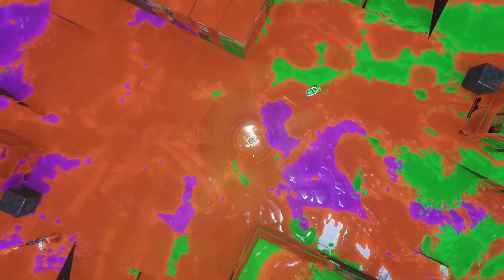Splatoon 3 - Splatfest: Wen gibt es wirklich? # 260 | Nintendo Switch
Let's Stream Splatoon 3 - Splatfest: Wen gibt es wirklich? [Online][Switch][German][HD][260]

Infos zum Game:
⬛ Titel: Splatoon 3
⬛ System: Nintendo Switch
⬛ Release: 2022
⬛ Developer: Nintendo
⬛ Publisher: Nintendo

Verfügbare Systeme:
⬛ Nintendo Switch [Retail/Digital]

Meine Kauf-Empfehlungen:

*Splatoon 3 [Nintendo Switch]
*Nintendo Switch Pro Controller [Splatoon 3-Edition]
*Nintendo Switch-Tasche & -Schutzfolie [Splatoon 3-Editio]
*Nintendo Switch-Konsole [OLED-Modell][Splatoon 3-Edition]

*Splatoon 2 [Nintendo Switch]
*Splatoon 2 [Switch Download Code]
*Splatoon 2: Octo Expansion DLC [Switch Download Code]